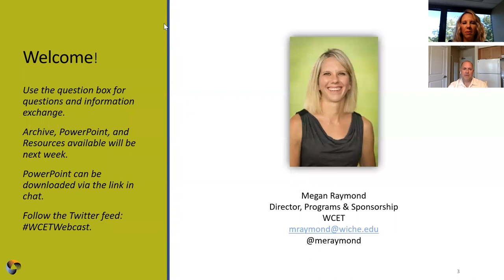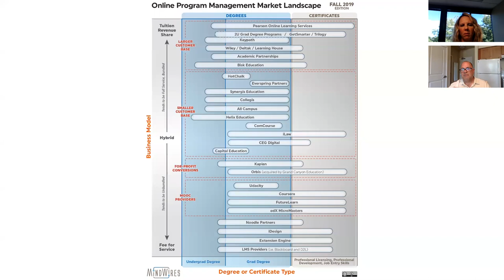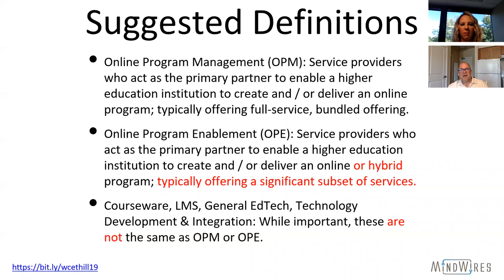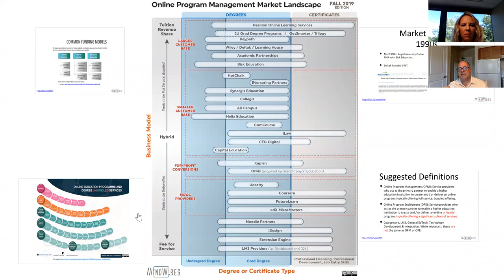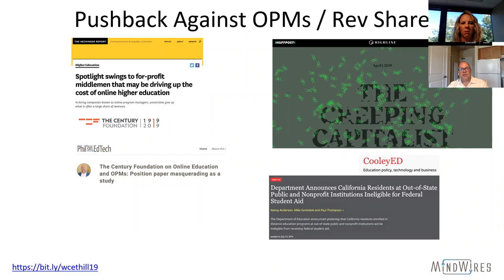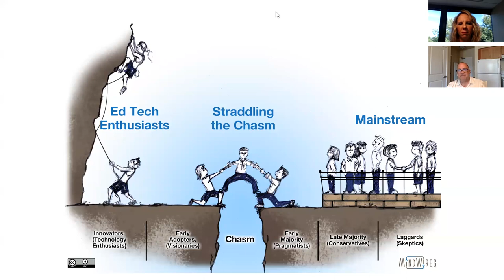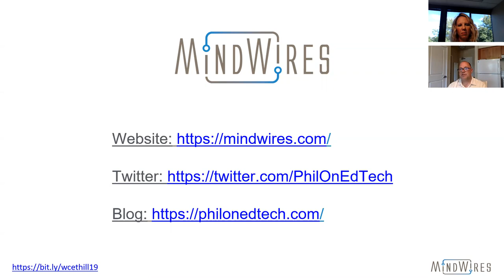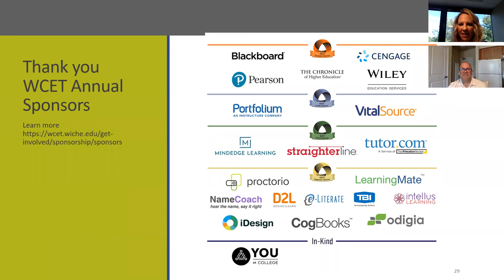WCET Webcast: Navigating the OPM Marketplace: Picking the Right Partners While Avoiding Market Chaos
Online Program Management (OPM) companies have been around for two decades, helping colleges and universities create scalable online programs, in a growing and important market. The OPM market is a chaotic one, however, and it would be a mistake for a school to evaluate the market without understanding the changing vendor landscape and underlying trends. Online education in general is entering its next generation, moving beyond traditional course designs and with a new set of stakeholders and institutional capabilities, and it is becoming more difficult to view online and face-to-face as binary choices. Furthermore, there is growing public debates about revenue-sharing vs. fee-for-service pricing as well as emerging regulatory challenges such as seen in California this summer. In this presentation we share our view of the major trends affecting the OPM market and the implications for colleges and universities.